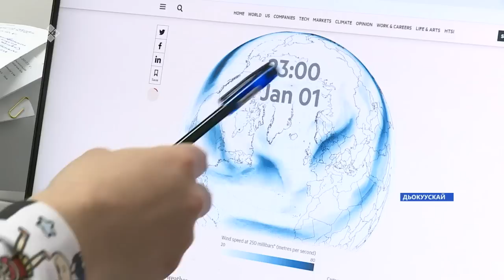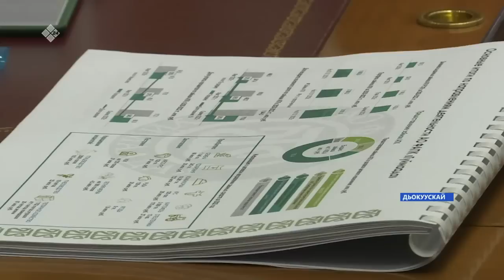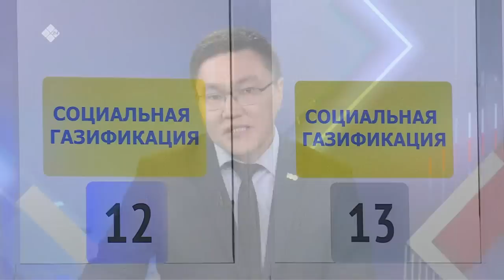«Саха сирэ» информационнай биэрии. Тохсунньу ыйын 18 күнэ 13:30